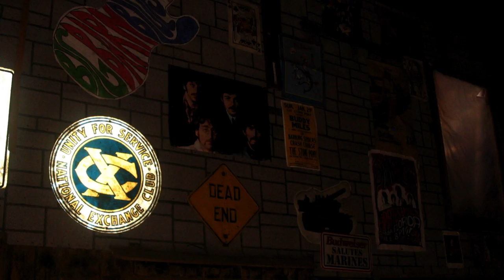Mike's Barn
This slide show is a collection of photographs taken at various shows at Mike's Barn in Elyria during the past few years. The audio is a song called Mike's Barn, written and performed by Skip Werke and BC Hudson. Mike's Barn had the most spectacular vibe!